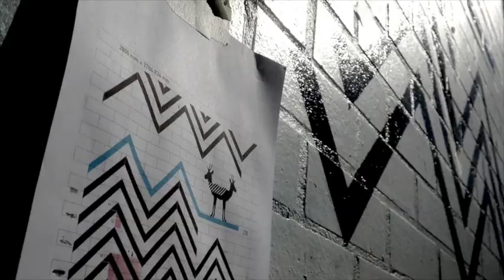Troy Barbitta - Mural at Studio281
Wall mural at super cool art gallery Studio281